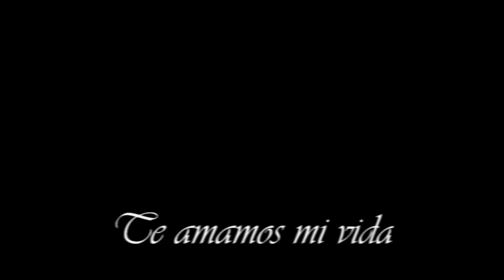Will you be mine ( earth angel )